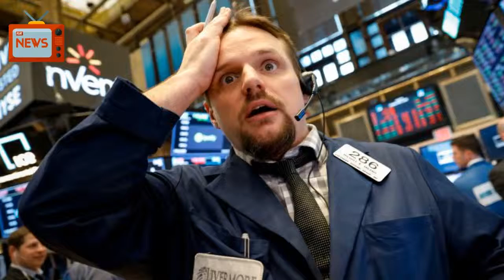Wall St Falls As Cost Pressures Rise, Oil Prices Retreat | News Today | 05/01/2018 | Donald Trump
U.S. stocks fell on Tuesday, driven by Pfizer's discouraging results, tumbling oil prices and growing fears that tariffs and inflation could weigh on corporate profits.